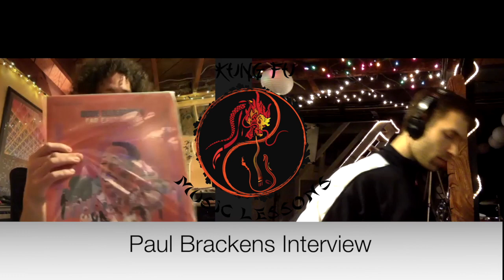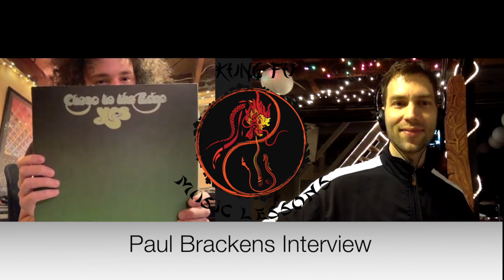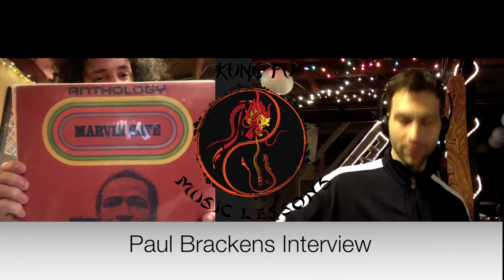Paul Brackens Interview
Enjoy this interview on Music Mastery with the amazing bassist Paul Brackens!